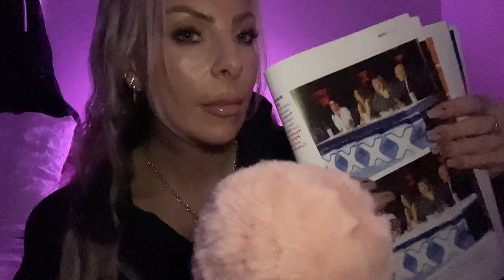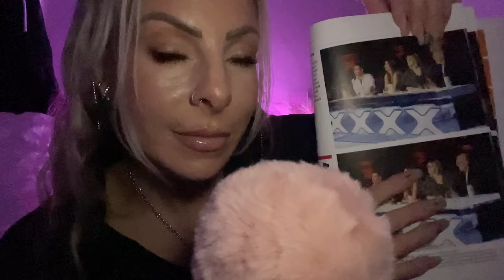ASMR EXTREMELY Delicate Mic Scratching & ALMOST Touching The Mic With Clicky Whispering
Todays ASMR video is ASMR mic scratching gentle ASMR to help you sleep and relax! ASMR triggers to help with anxiety & gentle whispering

For 300+ FULL LEGNTH ASMR videos that are NOT on my youtube + 4-8 NEW extra asmr VIDEOS between all 3 tiers per month + asmr livestreams!!!

🛍 New AMAZON STORE front with all my favs and lululemon dupes!

You’re loved and appreciated!!!